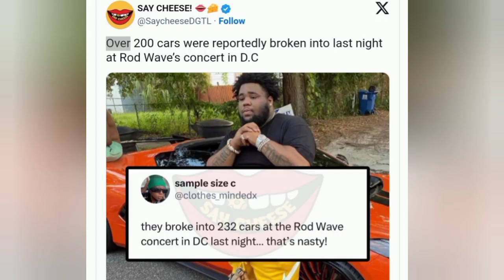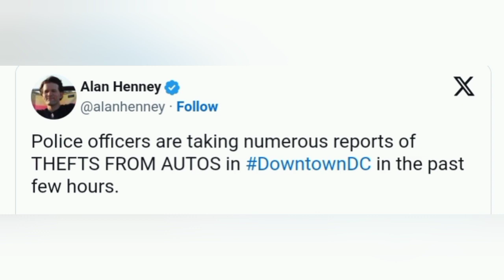232 Car Break-Ins In ONE Night At Rod Wave Concert (ALLEGEDLY)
On Sunday night, a series of car break-ins occurred at the highly anticipated Rod Wave concert, leaving concert-goers frustrated and disheartened. As fans gathered to enjoy the music and experience the energetic atmosphere, unsuspecting vehicles became easy targets for opportunistic thieves. Unfortunately, this wave of criminal activity tarnished what was supposed to be a memorable and enjoyable evening. Local authorities are currently investigating the incidents and urging the public to remain vigilant and take necessary precautions to protect their belongings when attending large events.